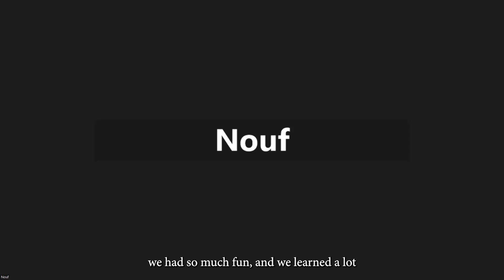MLA Tech - Cybersecurity Training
▶︎ See What It's Like to Train with Us!

Ever wondered what a live, hands-on cybersecurity training session is really like? This video gives you an exclusive inside look at the dynamic and practical training provided by MLA Tech.

Hear directly from our past students as they share their honest testimonials, feedback, and success stories. Discover how our intensive programs, led by industry expert Mohammad Lotfi Akbarabadi, have transformed careers and equipped professionals with the skills they need to excel in the world of cybersecurity.

In this video, you'll see:

    Unfiltered Feedback: Real reactions and testimonials from our training alumni.

    Live Training Clips: A glimpse into our interactive and hands-on teaching methods.

    The MLA Tech Difference: Understand what makes our approach to cybersecurity education so effective.

Ready to launch or advance your cybersecurity career?

Our courses are designed to take you from beginner to expert, focusing on real-world scenarios and practical skills that employers are looking for.